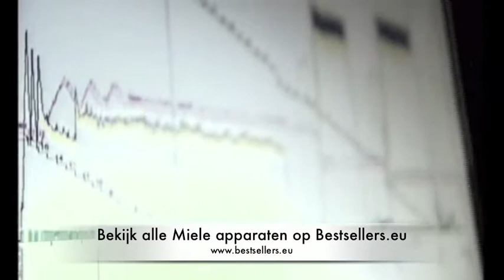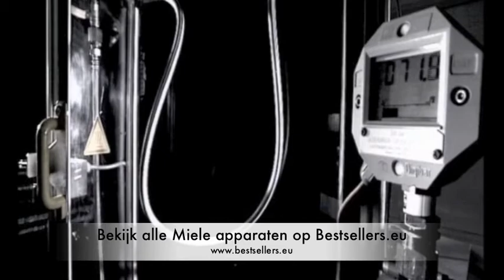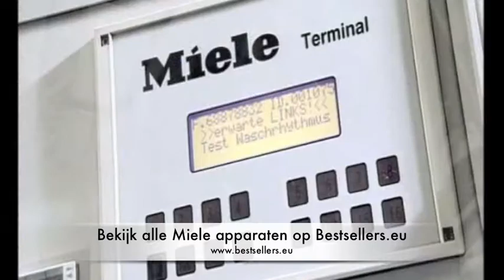Miele, er is geen betere. Hier ziet u waarom!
Altijd al willen weten waarom er geen betere is dan Miele? In deze video ziet u waarom de producten van Miele zo'n hoogwaardige kwaliteit zijn.